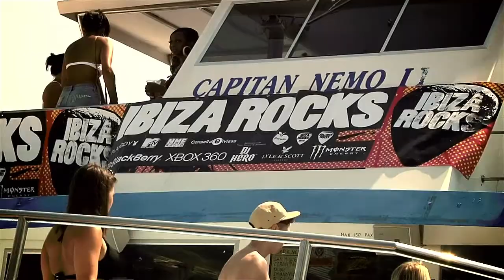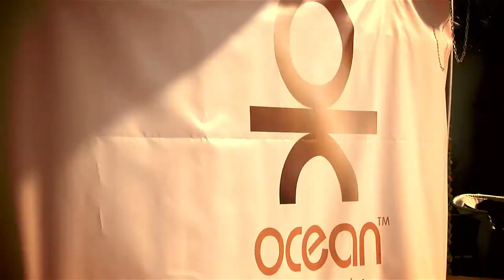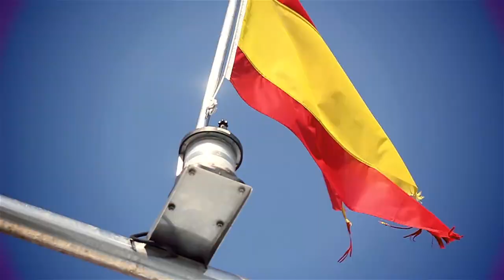Amor Ibiza 2013 Holidays! Book now on